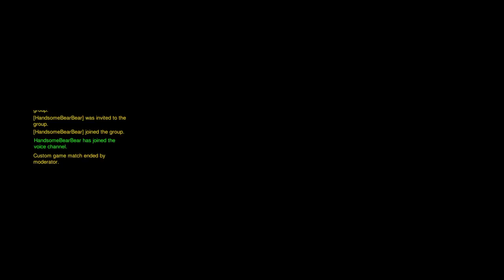1v1s against 7 year old